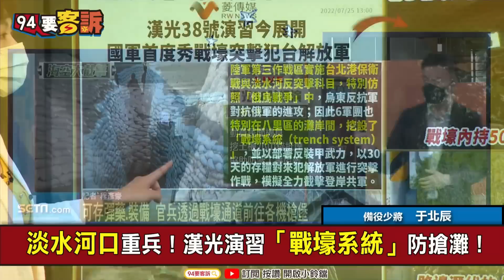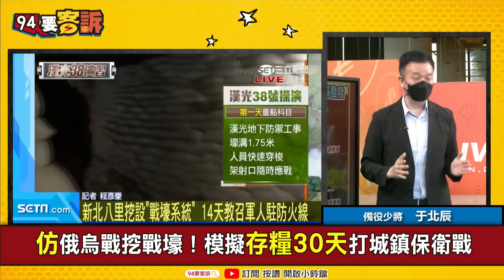【94要客訴】淡水河口挖超過10公里！教召兵14天睡戰壕！于北辰：解放軍秀搶灘影片嚇台灣！戰術動作全錯一網打盡！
主持人 楊琇晶｜備役少將  于北辰

淡水河口重兵！漢光演習「戰壕系統」防搶灘！
仿俄烏戰挖戰壕！模擬存糧30天打城鎮保衛戰
解放軍秀搶灘影片想嚇台灣？但實際執行超瞎
一本正經演出舞台劇？橫隊走沙灘簡直「送死」

友邦連結區